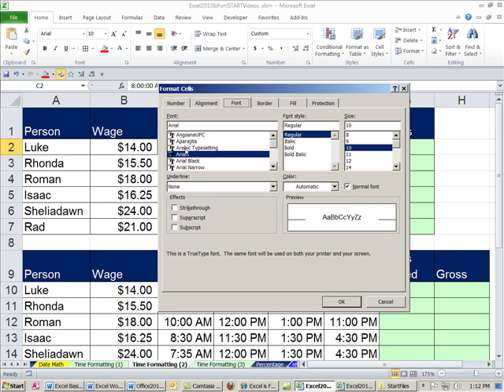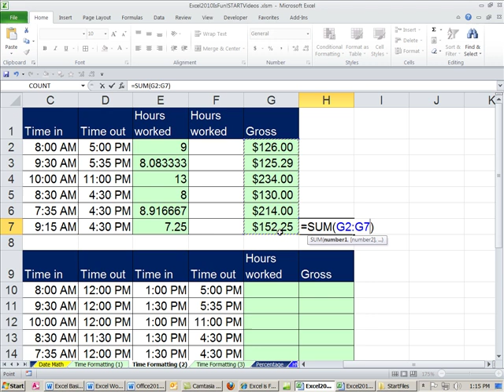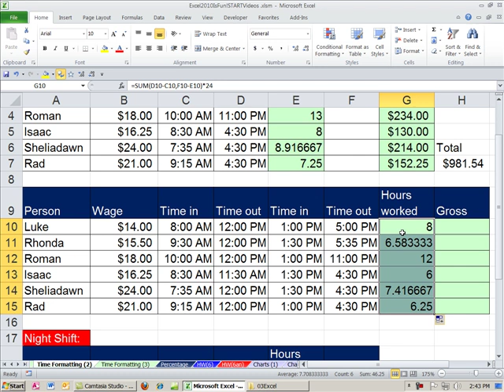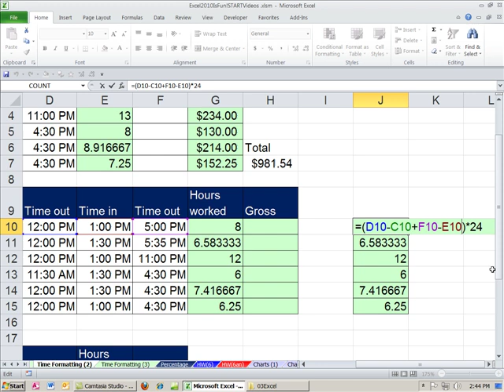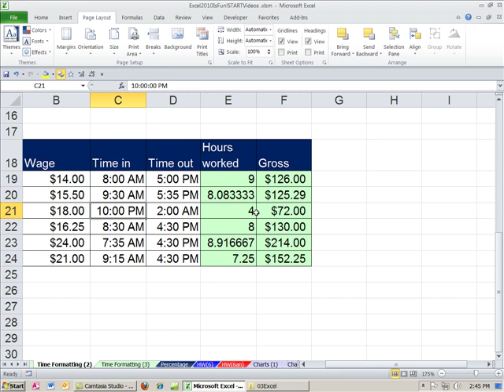Office 2010 Class #31: Excel Time Number Format & Payroll Time Sheet Calculations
The Excel 2010 Basics Series shows a systematic description of what Excel can do from beginning to end.
Topics Covered In Video:
1. Learn about Time Number Format (Serial Number)
2. Build a Time Sheet in Excel to add time worked in a day and for payroll